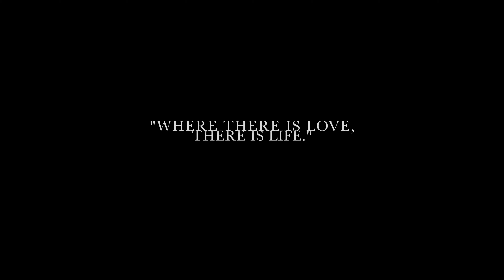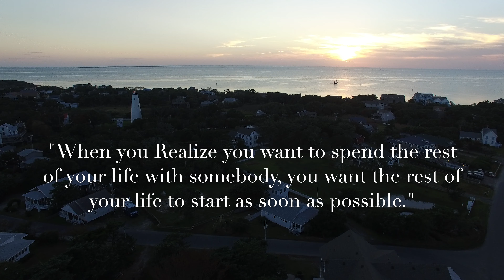Sparks Wedding Ocracoke - 2018